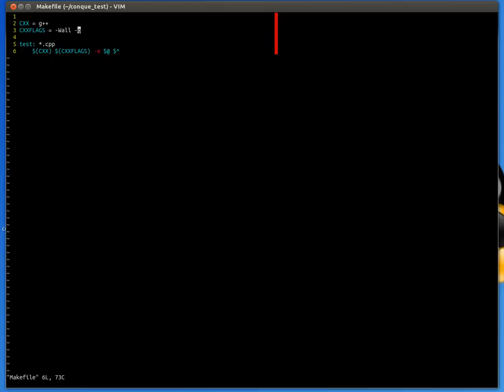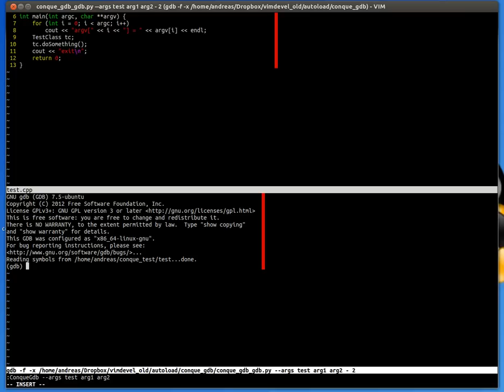Demonstration of Conque GDB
Watch in HQ. This video introduces some features of the Conque GDB Vim plugin.